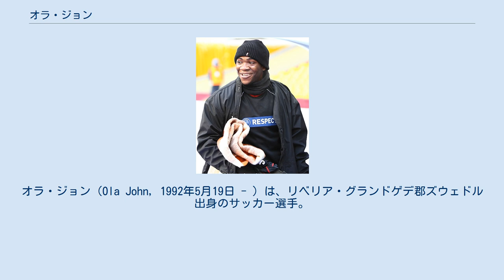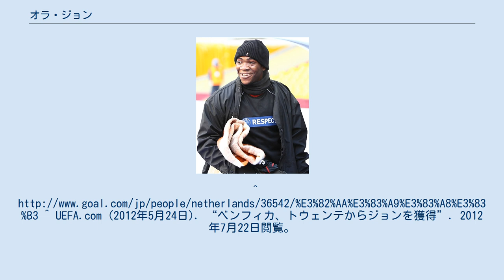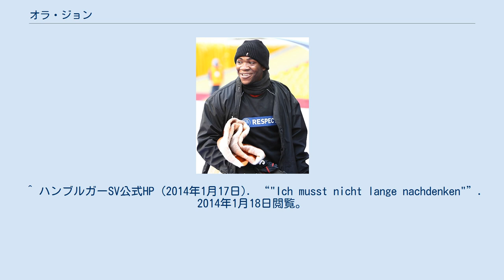オラ・ジョン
オラ・ジョン（Ola John, 1992年5月19日 - ）は、リベリア・グランドゲデ郡ズウェドル出身のサッカー選手。
RKCヴァールヴァイク所属。
ヨンと表記するメディアもあるが、オランダでの発音はジョン。
 オランダのFCトゥウェンテのユース最高のタレントとして知られ、2010年にトップチームデビュー。
左サイドのスタメンに定着し、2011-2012シーズンにはルーク・デ・ヨングとのコンビで22アシストを記録。
 2012年5月、SLベンフィカに5年契約に移籍。
 2014年1月、ハンブルガーSVへ半年間の期限付き移籍。
 2015年9月1日、チャンピオンシップのレディングFCに1シーズンのローンで加入した。
 U-19、U-21オランダ代表に選出。
2013年2月6日のアムステルダムでのイタリアとの親善試合でA代表デビュー。
 治安の悪いリベリアから難民としてオランダに渡ってきた。
その際、マフィアにより父親を亡くしている。
兄弟にサッカー選手のコリンズ・ジョンとパディ・ジョンがいる。
^ UEFA.com (2012年5月24日). “ベンフィカ、トウェンテからジョンを獲得”. 2012年7月22日閲覧。
“"Ich musst nicht lange nachdenken"”. 2014年1月18日閲覧。
 ^ “Done deal: Ola John is Royals' eleventh summer signing”. レディングFC公式ウェブサイト (2015年9月1日). 2015年10月13日閲覧。